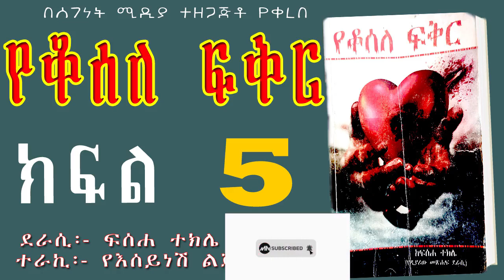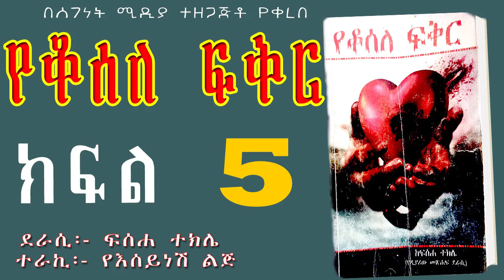የቆሰለ ፍቅር/ ከእውነተኛ ህይወት የተቀዳ ትረካ/ክፍል 5/ ETHIOPIAN AMHARIC Audio Book Narration Part 5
የቆሰለ-ፍቅር/YEKOSELE FIKIR TIREKA/NARRATION PART 5
Amharic Tireka/ትረካ/narration/